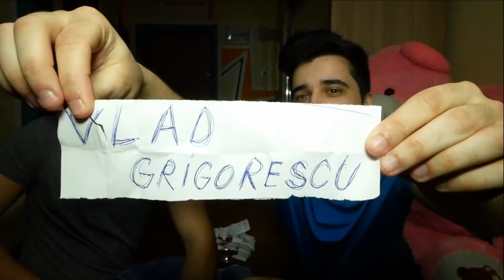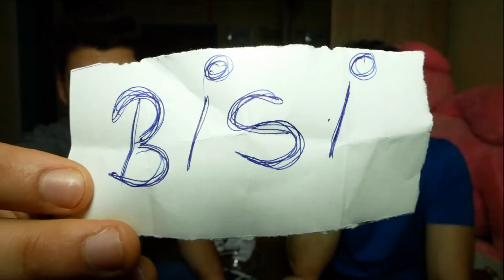GHICEȘTE YOUTUBERUL ! (CÂNTĂM DISSTRACK-urile)